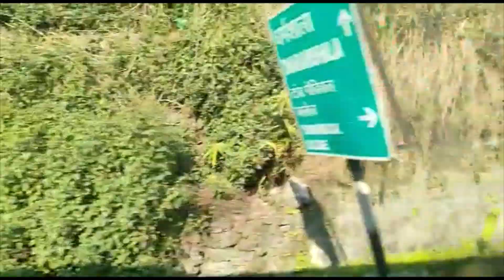School trip to DHARAMSHALA } Mom hui emotional 🙁💖 } Bus trip with Bestie } Tav express - 01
Hello guys ... I am Tavleen... An ordinary girl... With sparkling✨ imagination...
I hope I made you smile 😊 at some point 📍